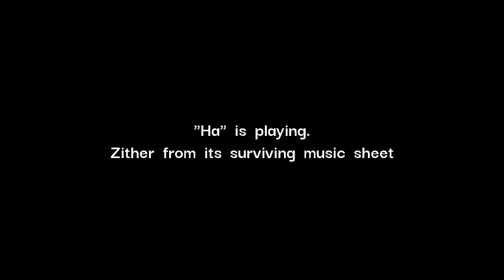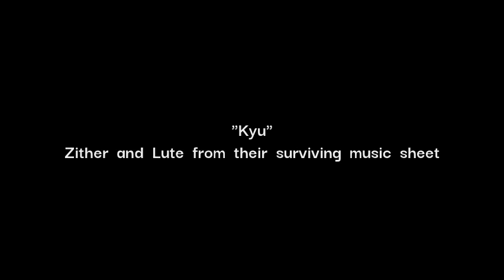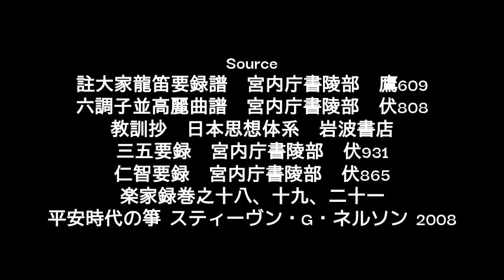Kocho "Ha" "Kyu" revised version 2 / 胡蝶 破 急 高麗壱越調 改訂版 ２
Edited Lute and Zither.
Raised the gain.

This is played in E Ionian.
I edited my wrong reading and signs.

Source
註大家龍笛要録譜　宮内庁書陵部　鷹609
楽家録巻之十八、十九、二十一